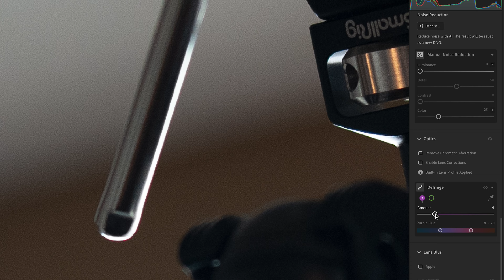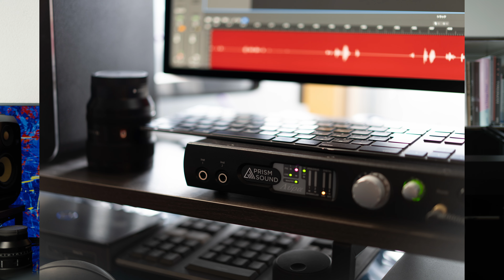【New Lens】4本の中から選びに選んだ、Sony α1用の神レンズ／GMとの比較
使った感じ、ライカ Q3よりも軽い感じで最高です。
Sony 55mm F1.8 Sonnar T FE ZA

AWARDS／受賞歴
German Design Award 2021 エクセレント・コミュニケーション・デザイン Winner（NAMIKI667／ハイアット セントリック 銀座 東京）
German Design Award 2020 エクセレント・コミュニケーション・デザイン Winner（Värmen／東京ミッドタウン日比谷）

BOOKS／執筆書籍
新標準・欧文タイポグラフィ入門／MdN
WordPressデザイン 仕事のネタ帳 見た目と効果を向上させるプロのテクニック／MdN
レスポンシブWebデザインテクニックブック プロが教えるマルチデバイス対応の手法／MdN

00:00  -  Start
00:43  -  迷っていたレンズ4本
06:03  -  Lightroomで収差は消せる
07:47  -  テスト撮影
14:23  -  フリンジ補正比較